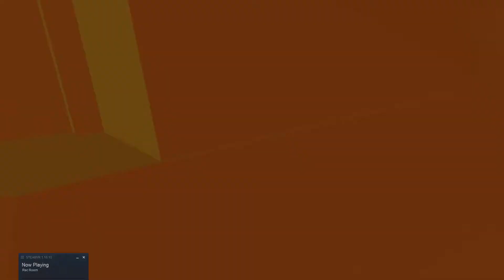Rec Room (Golden Trophy) 4 player Run 5:13 Any%